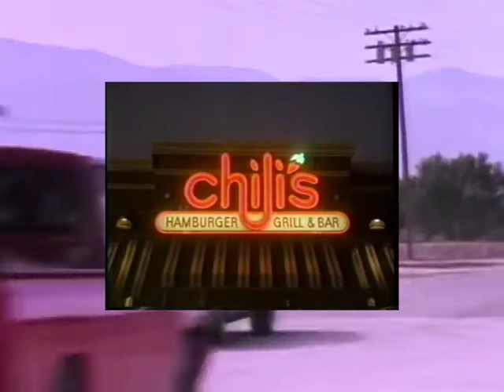Neil Cicirega - Ribs (Unofficial Music Video)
Ok so I thought I'd beat everyone to the punch for this music video, but somehow an absolute unit was able to make one yesterday. It's a shame I only bothered to check while uploading this because I was so confident lmao. Anywhoo, this is off Neil Cicirega's new mashup album "Mouth Dreams", which you can find here: